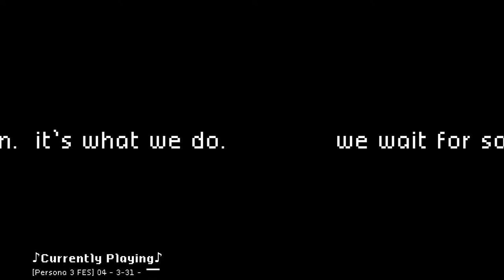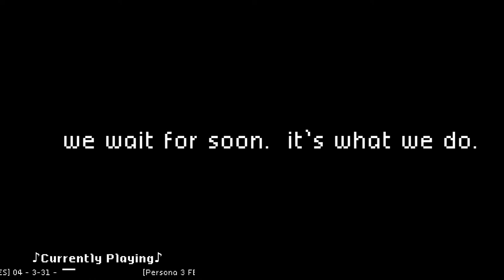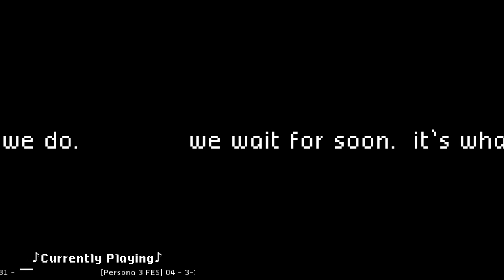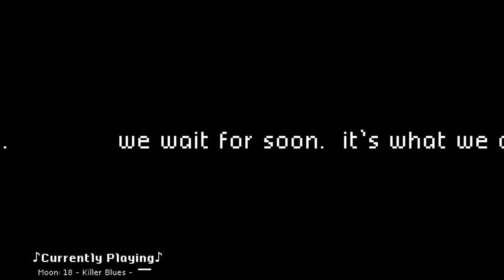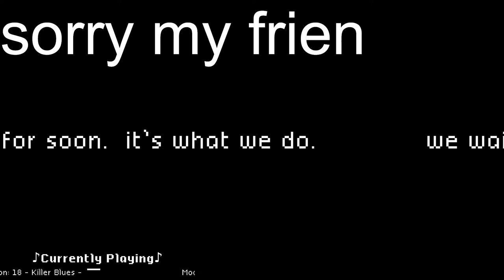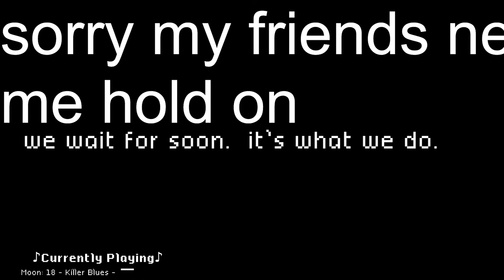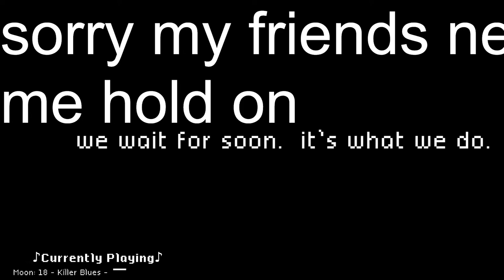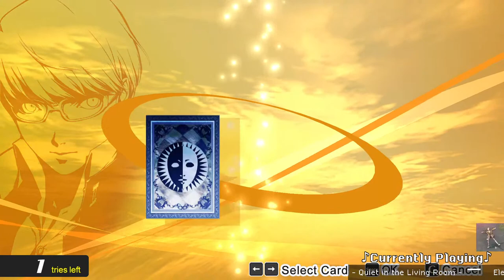*types title* heh, cool. | Level 99 in Yukiko's Castle [Very Hard]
I'm doing it again.

The Max Level in the First Dungeon challenge is a time honored tradition in JRPG communities (I think.) It involves grinding for EXP in the least efficient place possible: the start of the game.
Here, I'm taking on the challenge in Persona 4 Golden on Steam. I'll be live streaming most of the process going from level 1 to level 99 in Yukiko's Castle for the sake of documentation.

This challenge is being done on "Very Hard," the hardest difficulty in the game. It gives a negative modifier to the experience earned (around 0.4x) as well as increasing damage taken and decreasing damage dealt.

and how are you by the way?